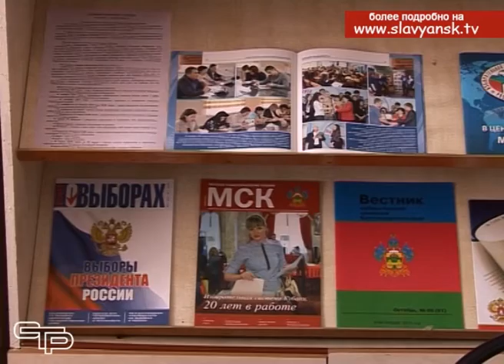Славянская молодежь готовится к выборам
До выборов, которые будут определять жизнь  России на ближайшие годы, остаются считанные дни. Необходимо активное участие в выборах всех слоев населения и всех возрастных категорий, особенное внимание уделяется молодежи. Мы побывали в Славянской городской библиотеке, где прошло открытое заседание клуба «Молодой избиратель».